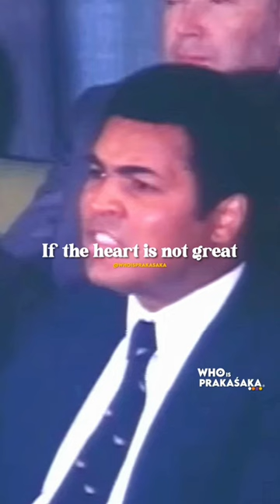A Man Is His Heart | Muhammad Ali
🎥 Curated excerpt of Muhammad Ali campaigning at the U.N. against apartheid [1978]

🗣 Speaker
Muhammad Ali
@muhammadali (Instagram)

Keep the community growing🌱
By sharing, tagging, and saving♻️

In the mystic traditions of the different religions we have a remarkable unity of spirit. Whatever religion they may profess, they are spiritual kinsmen. While the different religions in their historic forms bind us to limited groups and militate against the development of loyalty to the world community, the mystics have already stood for the fellowship of humanity in harmony with the spirit of the mystics of ages gone by.
Imagination, devotion, perseverance, together with divine grace, will assure your success. Knowing that material & spiritual progress are essential to man, we must ceaselessly work for the equal attainment of both. It is only when a people strike an even balance between scientific progress & spiritual & moral advancement that it can be said to possess a wholly perfect and complete personality and not a lopsided one.” - Haile Selassie